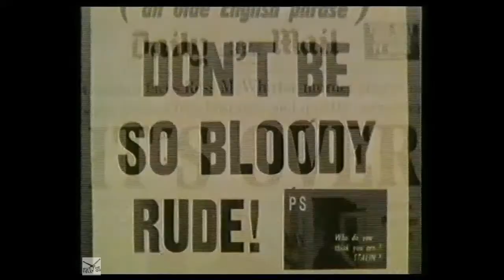This is... BBC2 | Part 2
NEW.  Part 2 of a compilation of clips to celebrate BBC2's 50th birthday.. in this batch:  Valerie Singleton talks about rich and inaccessible men; Sunday gives us surrealist art movements, a man on a piano and international snooker; next Saturday we joined the Navy; HORIZON; Marti Webb won't change places with a young Andrew Lloyd Webber; HORIZON goes all synthy; Tuesday gets all bohemian with a Western; Editor of the Sunday Times, Harold Evans discusses Rupert Murdoch (Theme music by Supertramp, interesting YT pick-up there!); Service Information for the television trade; Bowls!; On The Grapevine, early yoof TV; Peter Bolgar calls viewers insomniacs and Roger Maude says goodnight... "goodnight!"

ALL COPYRIGHTS BBC TELEVISION
Captures: Rory Clark